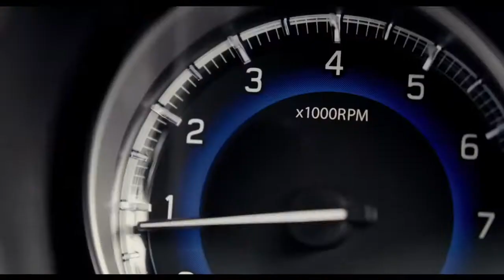Introducing the all-new Toyota Glanza.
Meet the gorgeous new hatchback from Toyota. Whether you're
hatching big plans in life or just for the weekend, do it in style with the all-new Toyota Glanza.